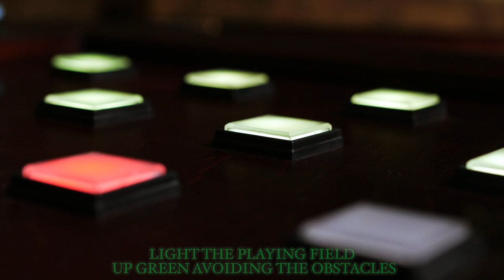MACHINARIUM PUZZLE Escape room puzzle, Escape room gadget.